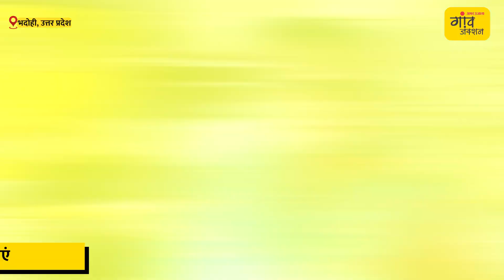OYSTER MUSHROOM FARMING: मशरूम की खेती में बंपर मुनाफा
भदोही की महिलाएं मशरूम की खेती से लखपति दीदी बन रही हैं। ये महिलाएं स्वयं सहायता समूह से जुड़कर मशरूम की खेती करने के साथ ही उसके उत्पाद भी बनाकर बेचती हैं। इससे होने वाली आमदनी ने इन महिलाओं के आर्थिक हालात बदल दिए हैं। इन महिलाओं को देखकर अब गांव की कई और महिलाएं भी मशरूम की खेती से जुड़ना चाहती हैं।